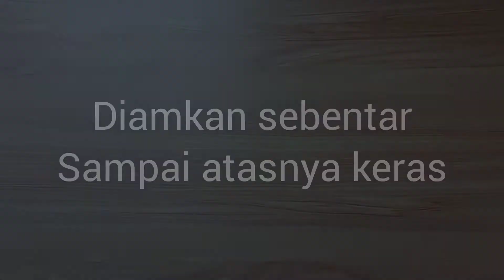Cara Membuat Puding Waluh & Vla Santan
Puding waluh & vla santan.

Bahan puding:
Waluh/labu kuning 250gr
 1 pact.Bubuk agar2 (kemasan 10gr)
Gula pasir 50gr
Aur 500ml
SKM 2sdm
Sejumput garam
Pewarna kuning

Bahan vla santan:
Santan 250ml
Gula pasir 1sdm
Garam 1/2sdt
Daun pandan

Happy cooking.